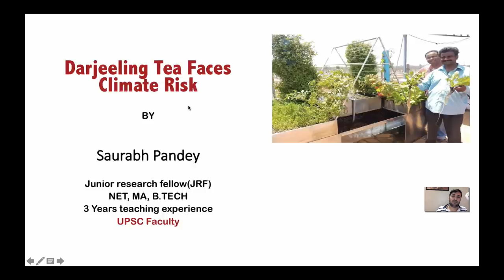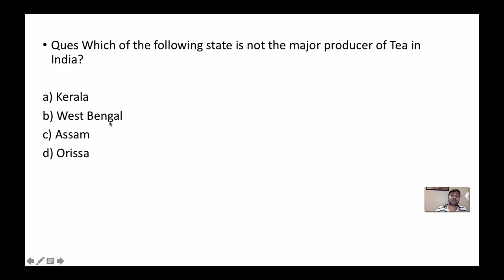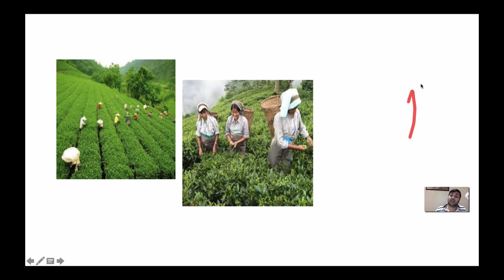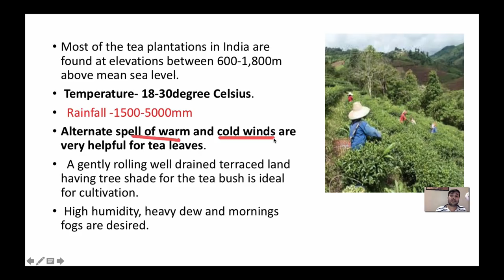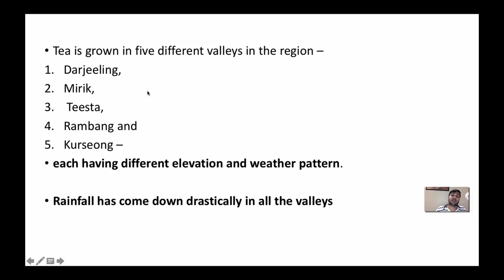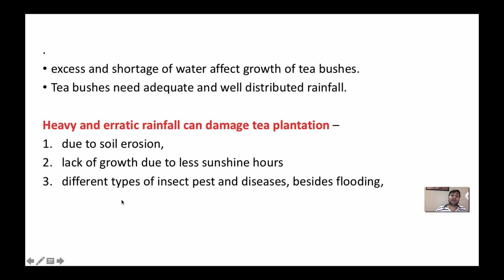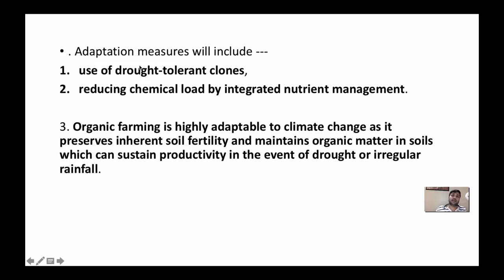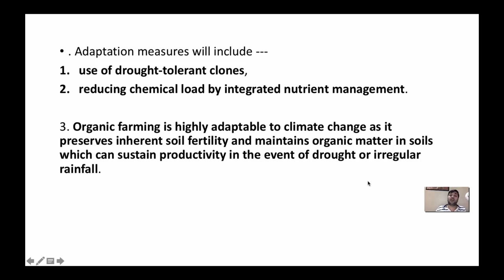Darjeeling Tea adversely affected by Climate Change and Global Warming - Current issues 2018